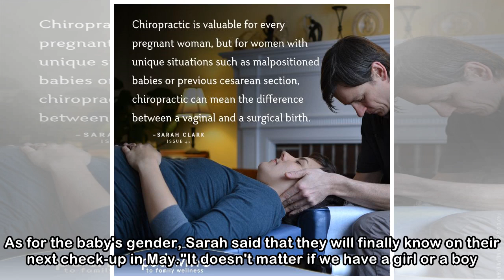Sarah Song grateful for an easy early pregnancy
20 Apr - TVB actress Sarah Song recently made her first appearance since announcing her pregnancy, and revealed that she is doing fine for someone who is carrying a baby for the first time. As reporte...